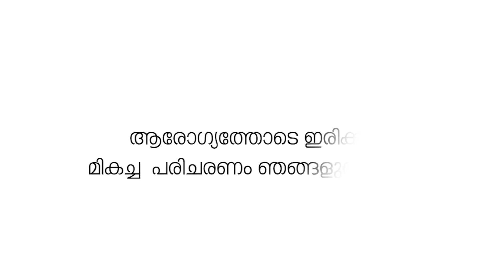ഓട്ടോ ഇലക്ട്രിക്കൽ വർക് ഷോപ്പിൽ മോഷണം നടത്തിയ പ്രതിയെ സ്ഥലത്തെത്തിച്ച് തെളിവെടുപ്പ് നടത്തി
അമ്പലപ്പാറയിൽ ഓട്ടോ ഇലക്ട്രിക്കൽ വർക് ഷോപ്പിൽ മോഷണം നടത്തിയ പ്രതിയെ സ്ഥലത്തെത്തിച്ച് തെളിവെടുപ്പ് നടത്തി